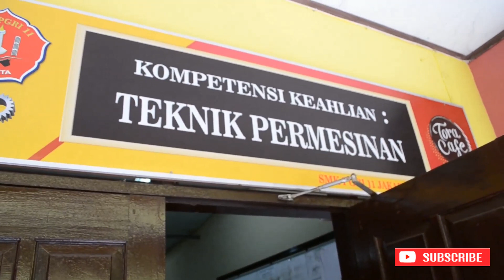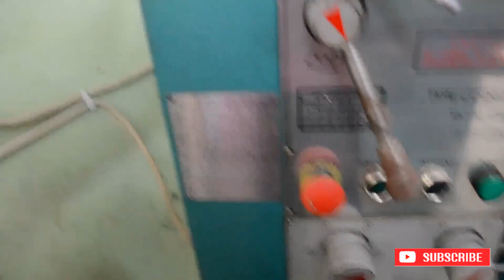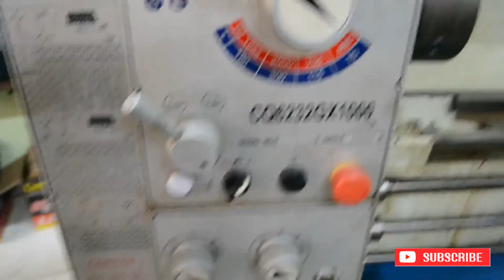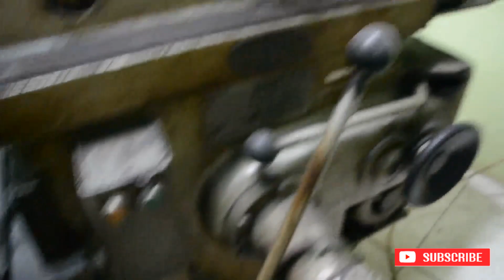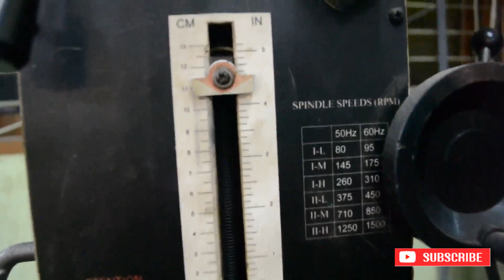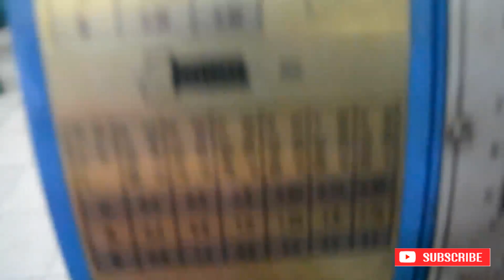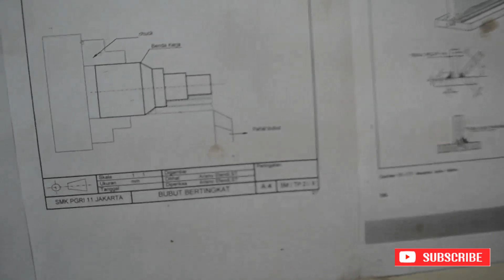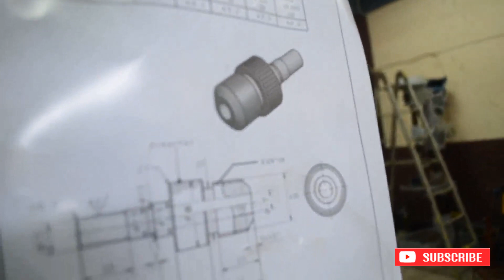BENGKEL MESIN || SMK PGRI 11 JAKARTA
Ini Salah satu bengkel di SMK PGRI 11 Jakarta...

ini Bengkel Mesin khususnya untuk mempelajari jenis-jenis mesin dan cara-cara pembuatannya.

disini kita mengenal nama alat-alatnya dahulu sebelum mempelajarinya.
mungkin divideo selanjutnya akan menampilkan PRAKTEK KERJA nya seperti apa.

Support terus ya channel ini supaya bisa berkembang lagi dan lebih maju...